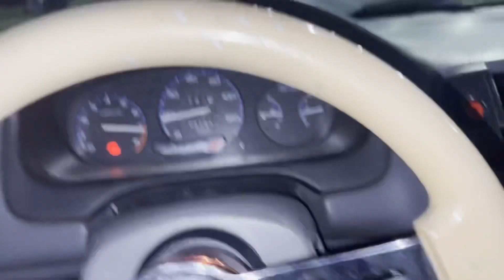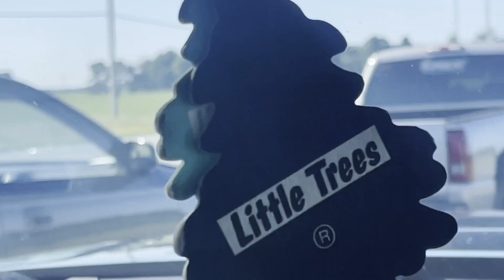Chatting with SXSBlog Rick at Street Car Takeover US131!!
Interview with  “RICH RULES BABY” run dowm on his street car

Mrc take Hondas to street car take over 2022

Josh Lawson @ Spooltek

Kris Morgan & kris Nicholas @ OFY

And thank you to the MRC CREW for always making a way out to the race track

Thanks you SXS BLOG ! Rick !